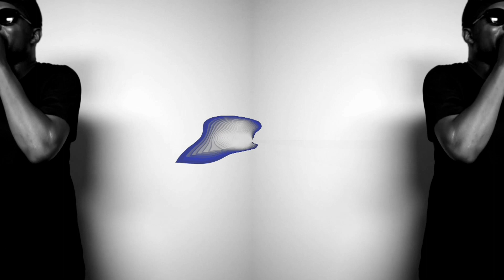JUST JAM LIVE | FLIRTA D & GENERAL COURTS